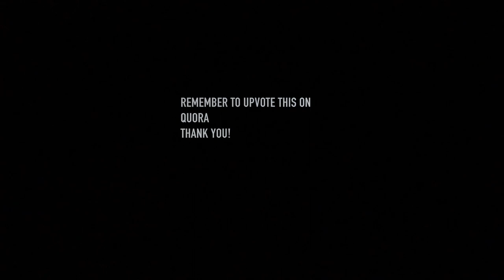Quora I SAW THE FUTURE IN A DREAM HOW IS THAT POSSIBLE?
I saw the future in a dream, how is that possible?
00:00 Intro
00:20 Living in Survival
00:33 Stress Response

tubli vid